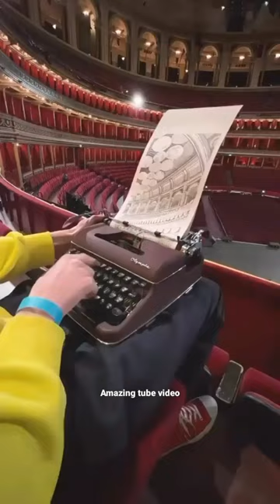melukis menggunakan mesin ketik